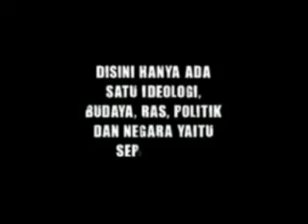wawancara rahmad darmawan.flv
wawancara pelatih pelita jaya, Rahmad Darmawan tentang klaim mengenai sebagian pemain persib saat ini merupakan pilihan dirinya